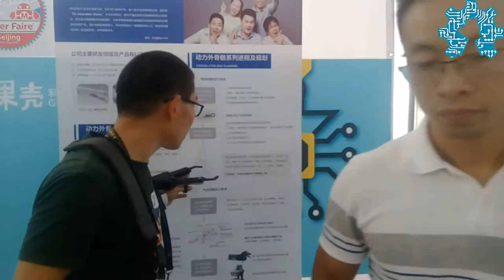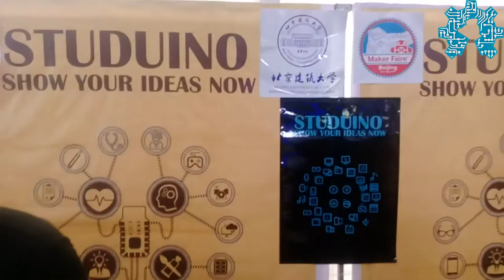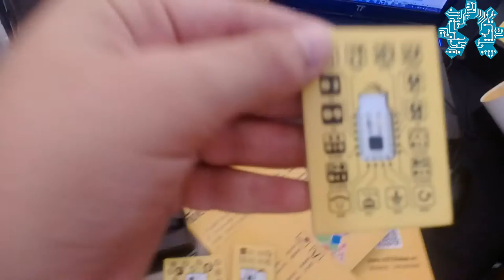Notre visite du MakerFaire de Pékin (deuxième Partie)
Nous avons eu la possibilité et le privilège de visiter le MakerFaire de Pékin. Nous nous sommes dit que la meilleure chose était de partager avec vous cette expérience.